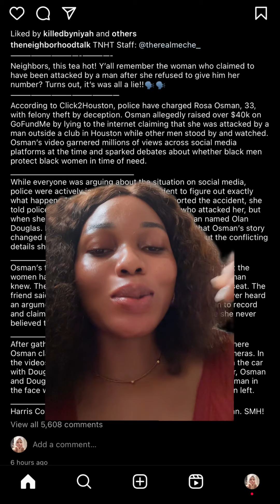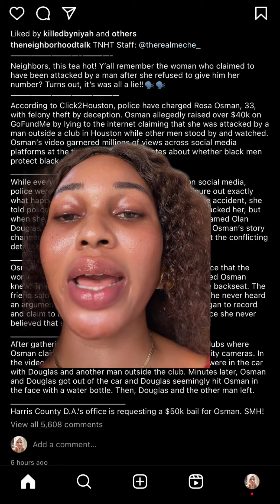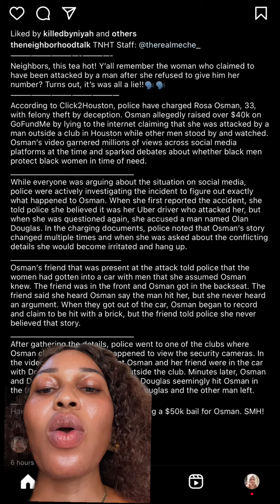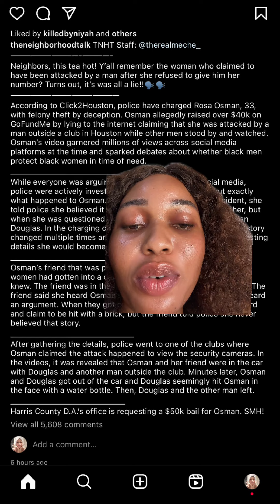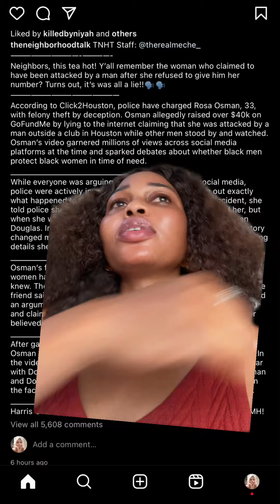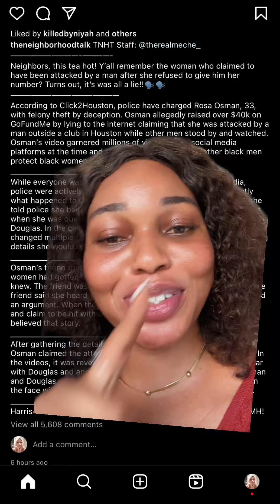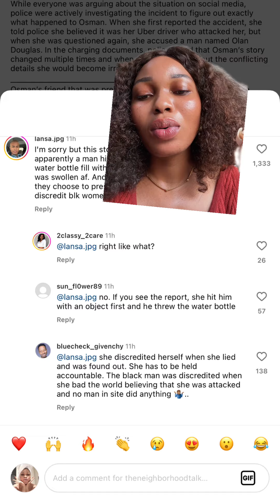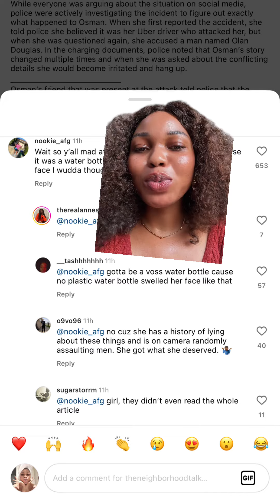Remember The Lady That Was Hit On Her Face With A Brick, Here’s An Update